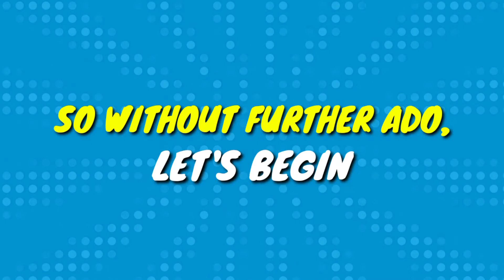Would You Rather - Hardest Edition Ever | Can You Face This Hardest Edition?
This Is How It Works:
We'll Show You Some Different Pairs Of Difficult Choices, And You Can Only Choose One Of The Two At A Time. In This Video A Lot Of Fun! 😊